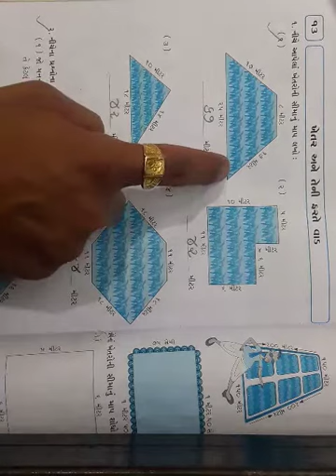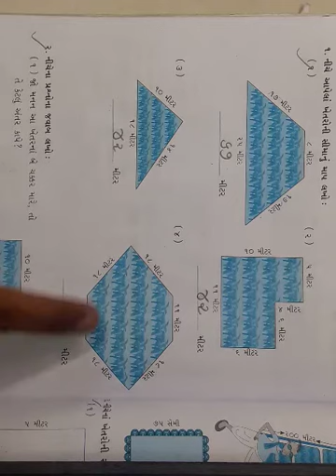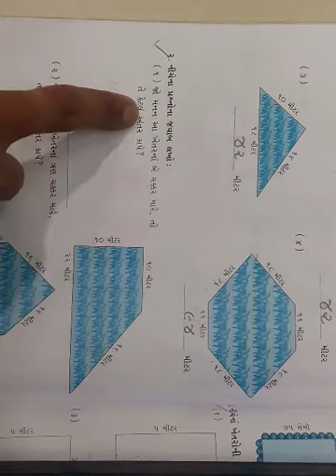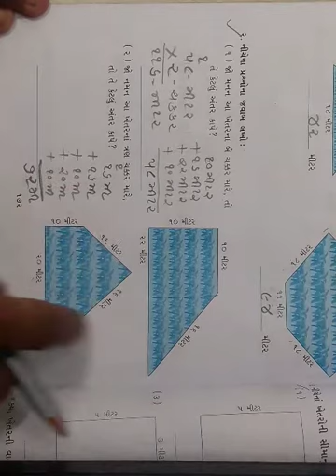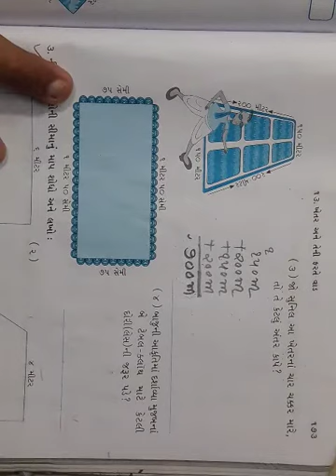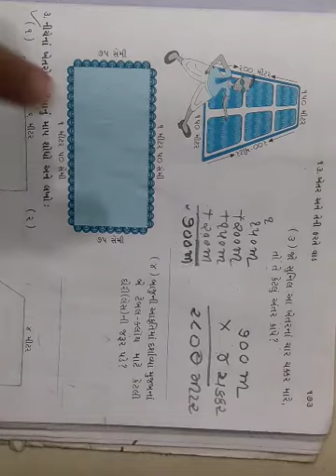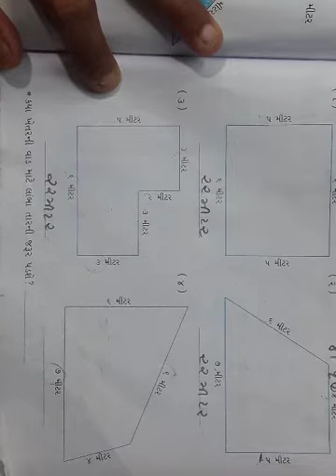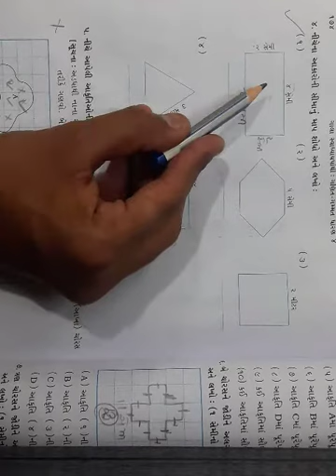ધો:-૪ પ્રકરણ:-૧૩ ખેતર અને તેની ફરતે વાડ (ભાગ-૧)